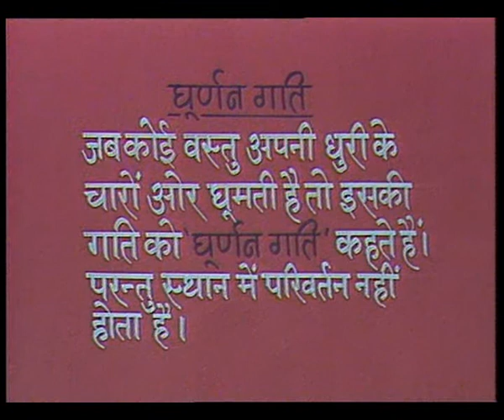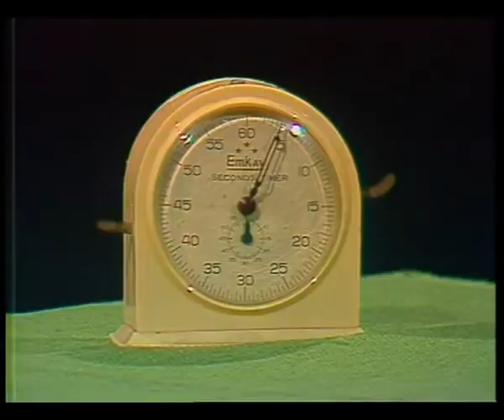GHURNAN GATTI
इस कार्यक्रम में डिमान्सट्रेशन के माधयम से घूर्णन गति के बारे में बताया गया है।